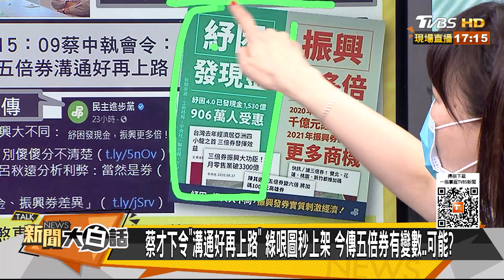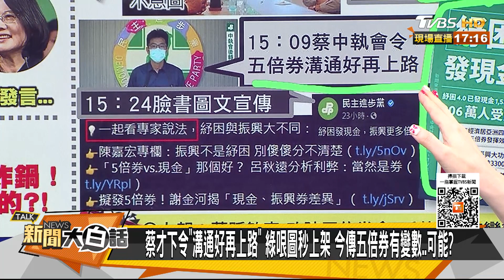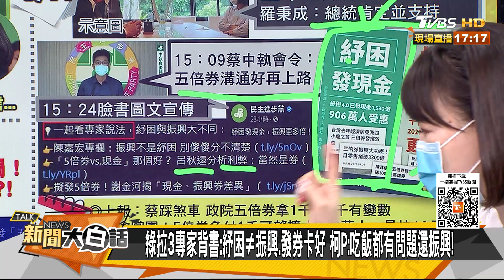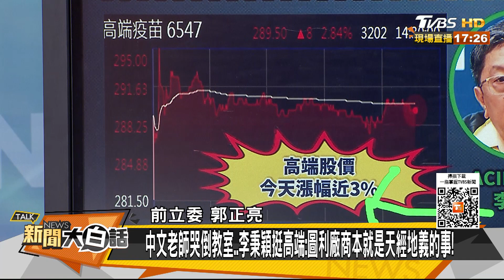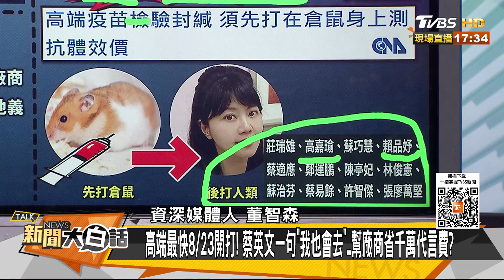一旦解封經濟自然就振興？蔡挺蘇一意孤行發五倍劵..只為"維穩"？ 新聞大白話 20210812